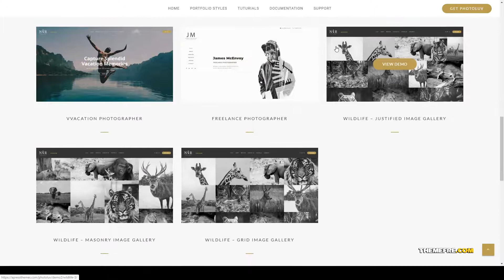Akari - Creative Theme for Photographers and Photo Entrepreneurs Baby Photographer lightbox gallery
Compatible With Visual Composer 5.1.x, WooCommerce 3.5.x

 Columns 4+

 Layout Responsive

 Tags Baby Photographer, lightbox gallery, photographer wordpress theme, photography, wedding photographer